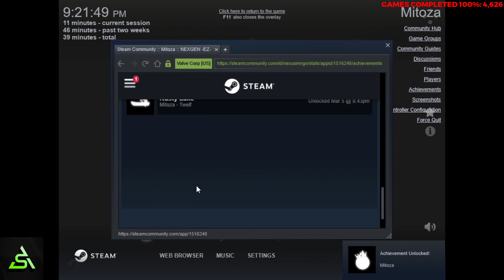[STEAM] 100% Achievement Gameplay: Mitoza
Complete playthrough of Mitoza, a CYOA-type game. Achievements are for reaching every single ending, with some achievements being for certain endings. There's a missable for clicking the TV. The game is also fully guided. Going for the achievement that you get from getting every single event, you'll get the other achievements regardless. Pretty weird game. Featuring friends.